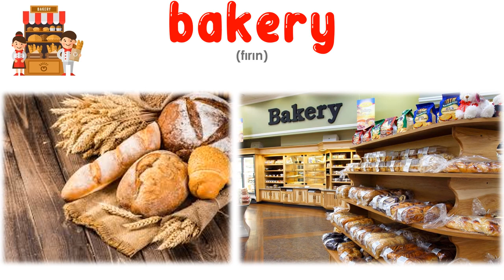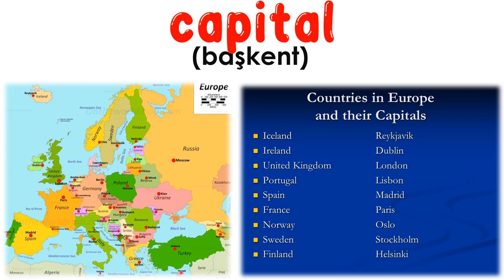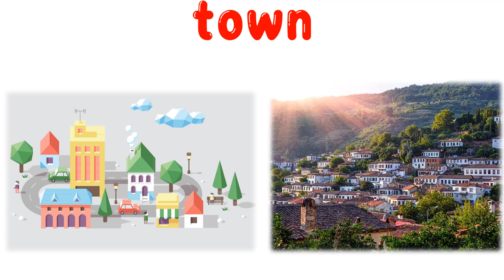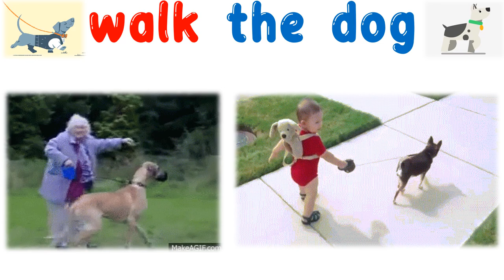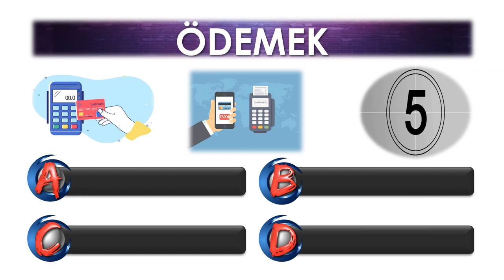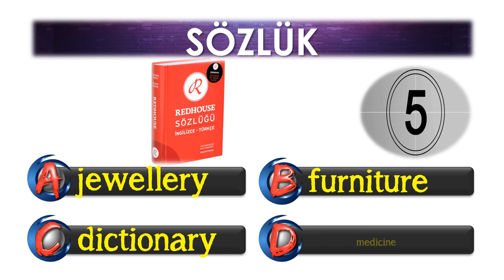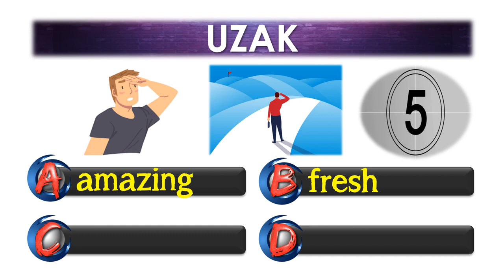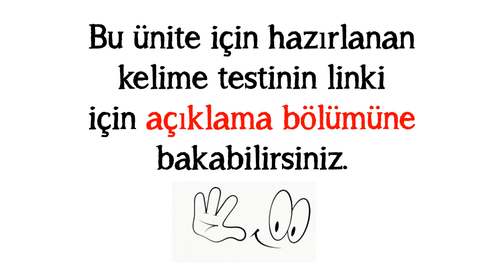7. SINIF İNGİLİZCE DERSİ 8.ÜNİTE PUBLIC BUILDINGS [ÖNEMLİ KELİMELER & ANLAMLARI] [OKUNUŞLARI] [TEST]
7. SINIF İNGİLİZCE DERSİ 8. ÜNİTE PUBLIC BUILDINGS [ÖNEMLİ KELİMELER & ANLAMLARI] [OKUNUŞLARI] [TEST]

POWERPOINT
DOWNLOAD
LINK: